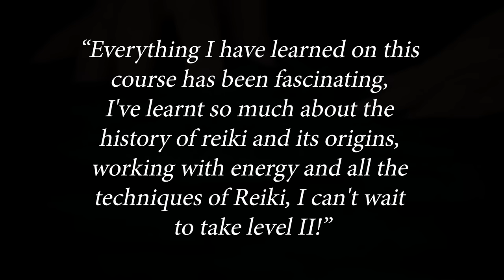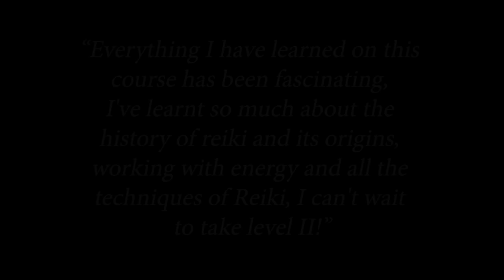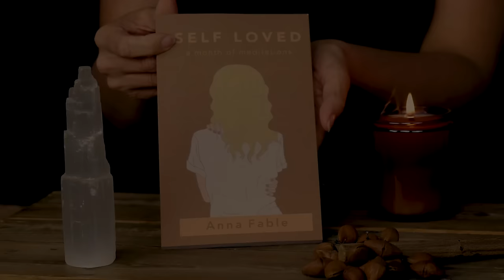"Sleep Hygiene" ASMR REIKI Soft Spoken & Personal Attention Healing Session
I'm Offering Reiki Level I for a Limited Time :)
Starting on March 8th, I'll be taking on a small group of students to learn the powerful techniques of energy healing.
This course will also include LIVE LESSONS beginning on March 14th. And the whole course is
100% Virtual!
I'd love to have you as one of my students!!

Hello Everybody,

Here is a REIKI ASMR Healing Session for Sleep Hygiene. I hope you find this session helpful :)

Big hugs!!

Anna